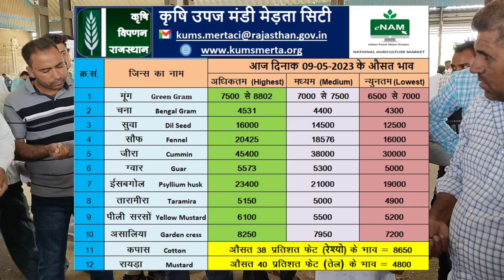मेड़ता & नागौर मंडी भाव || Merta & Nagour Mandi Bhav Live || Merta Jeera Mandi Bhav || Aapno Merta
मेड़ता & नागौर मंडी भाव || Merta & Nagour Mandi Bhav Live || Merta Jeera Mandi Bhav || Aapno Merta 09 May

Merta & nagour Mandi Bhav Online || Unjha Mandi me jeera bhav